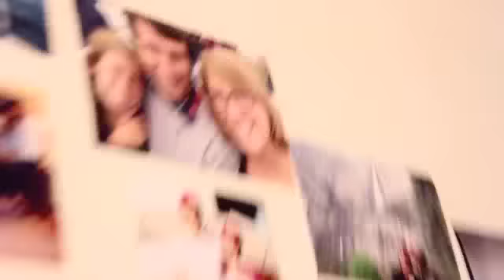How old is david?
pearl has a slight case of memory loss and can't remember how old her brother is. Happy birthday anyways! Who's counting anyways?